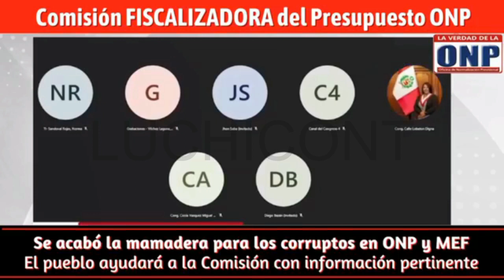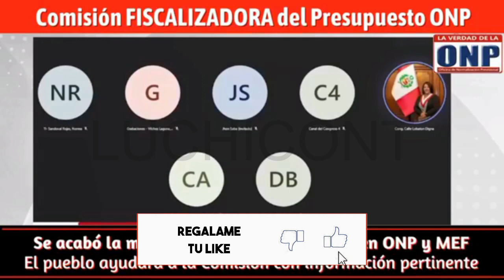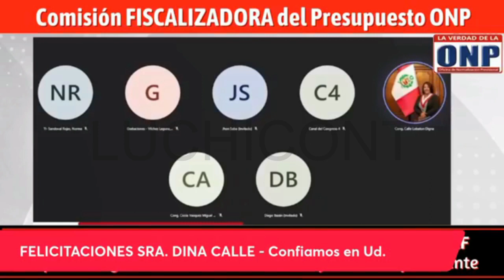*EXCELENTES NOTICIAS ONP* SE OFICIALIZO LA COMISION FISCALIZADORA DEL PRESUPUESTO ONP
En este video les comparto la implementación de la comisión fiscalizadora de la ONP en el congreso para poder fiscalizar el presupuesto destinado al pago de las pensiones.